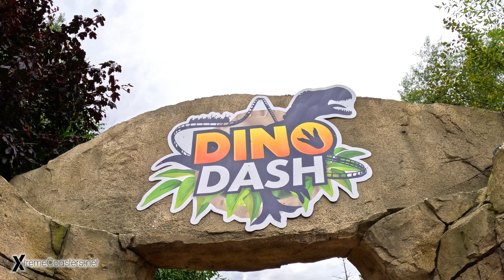Dino Dash 4K Front Seat POV - Emerald Park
Take a ride on Dino Dash which is located at Emerald Park, Ashbourne, Ireland.

- XtremeCoasters Network -